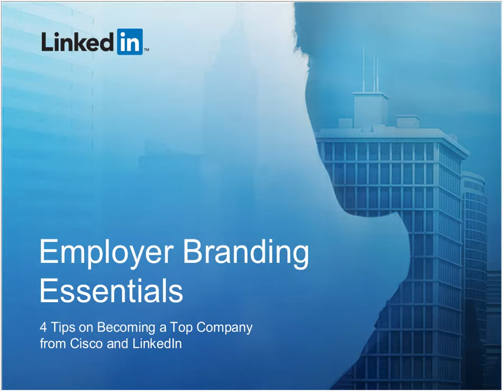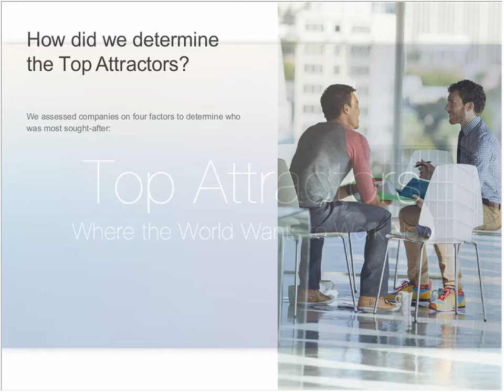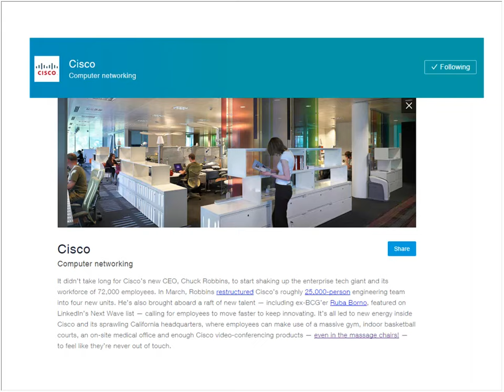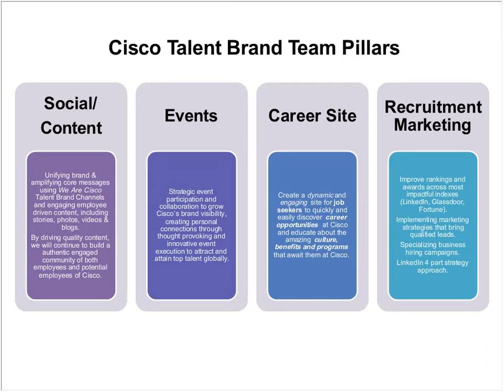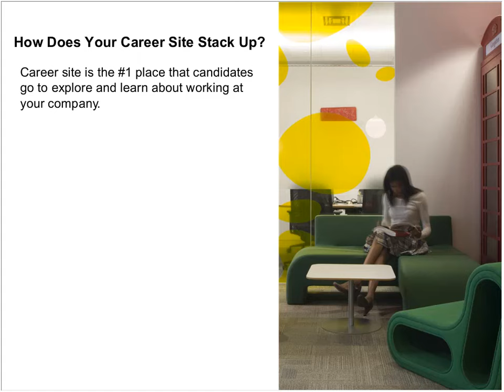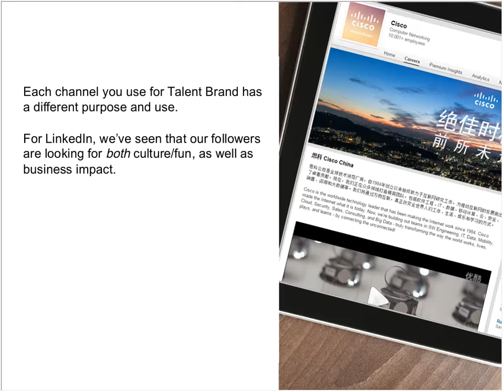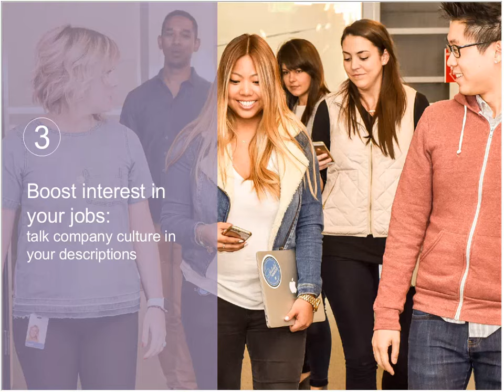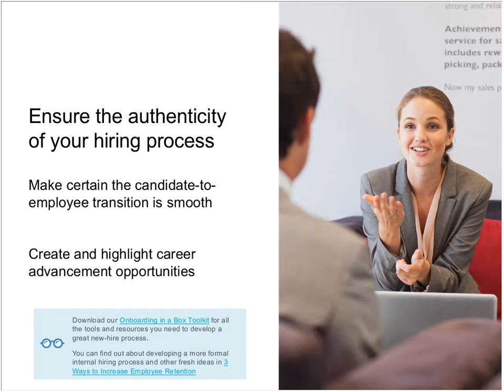Employer Branding Essentials: Tips on Becoming a Top Company from Cisco and LinkedIn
Your reputation as an employer can make or break your ability to hire top talent. A good reputation will attract quality candidates and keep employees happy. A poor one will repel candidates and employees, and will even cost you.
To better understand what makes a great employer brand, we analyzed billions of interactions between our 433M+ members and thousands of companies on LinkedIn to determine the inaugural list of Top Attractors.
In this webcast with LinkedIn and Cisco, learn more about the list and employer branding best practices inspired by the companies that made the list.